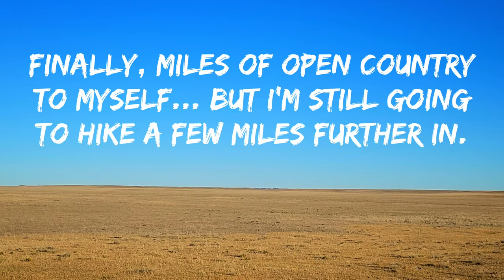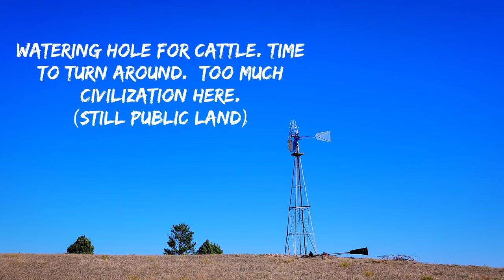Day trip to my Pawnee National Grassland secret Oasis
This vlog was shot during my day trip out to the Pawnee National Grassland in Northeastern Colorado. I found a secret Oasis and enjoyed the complete solitude of nothing but pronghorn Antelope and coyotes within miles of me. Plenty of deer sign as well, which is great because that is what I was scouting for. It's also a great spot for birding. Northern Colorado has so much to offer.  I hope you enjoy my public land adventure.